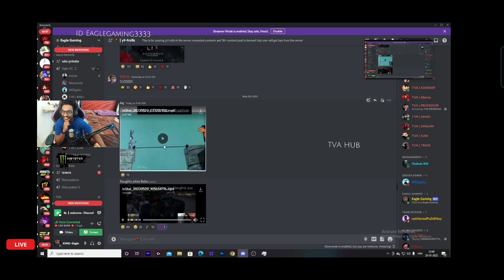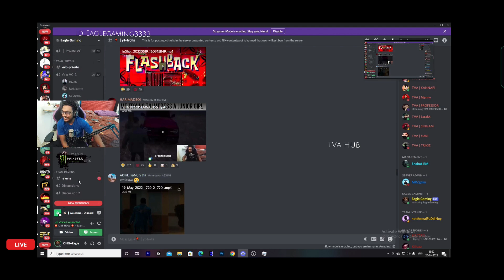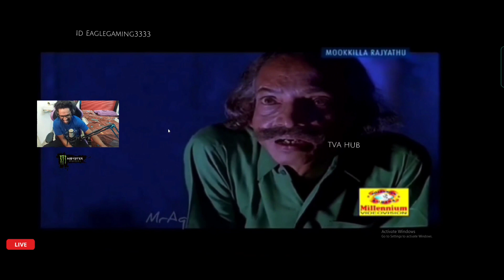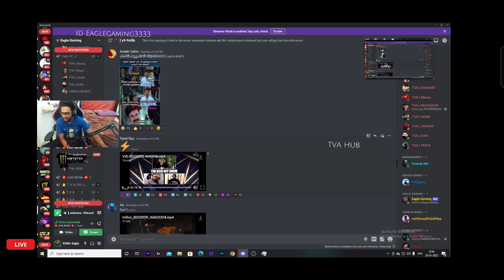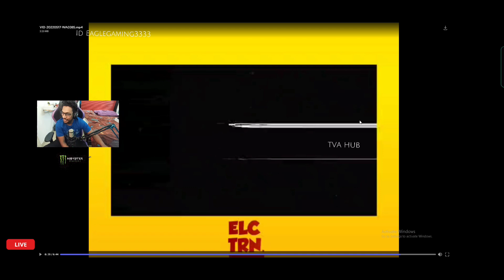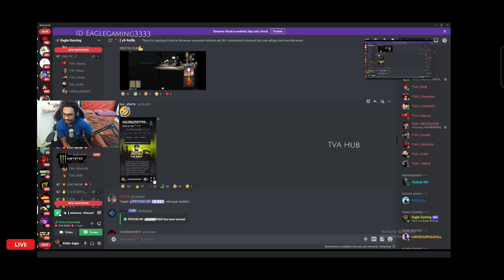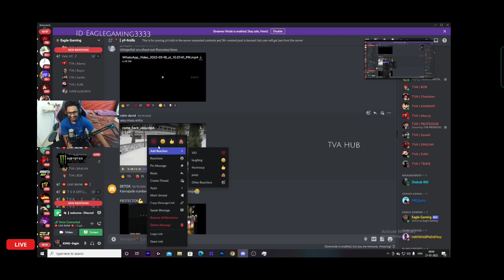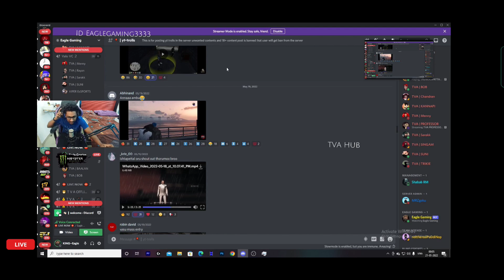Eagle gaming discord troll (part - 22)